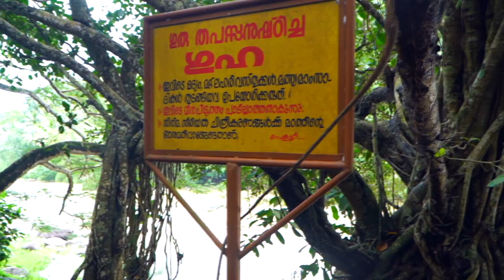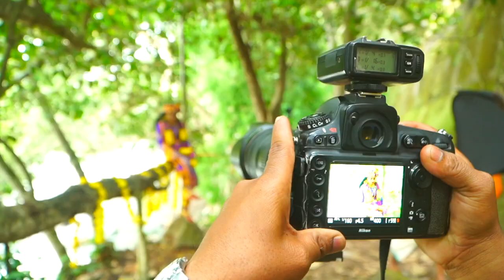photoshootvideo/krishnanphotoshoot shoot video/astrologymalayalam/krishnanmakeup/ShreyaGhoshal music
Photoshoot by:sudheesh raveendran
Face:Anjali Ammu
Makeup:Anuja ammu beautyparlour